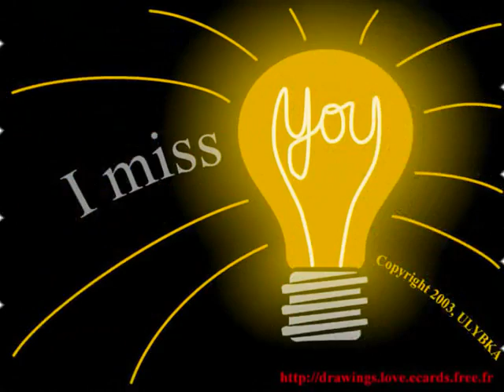kurdish nabe nabe bo avindara 2011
koma melak kurd musin abdul qhar zaxo zaxoiy shngal musin kurdish arab nazdar shevan akram shevan paroar 7367566 shamsani shexani raks sarbast maltay said gabari islam zaxoyi simar imad salim korak tv vin tv dyar dersem2011 love kurd love samir abdulah delal zaxoiy adnan said imad kakelo afrin musik turkish musik haval brahim belend ibrahim